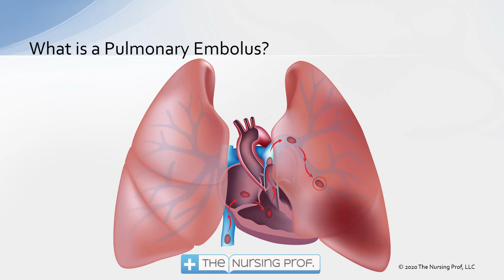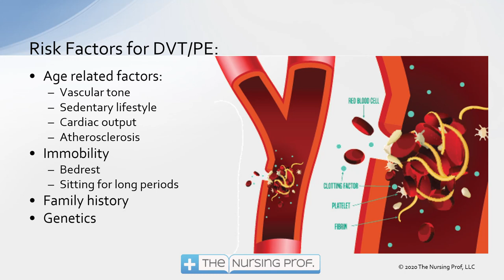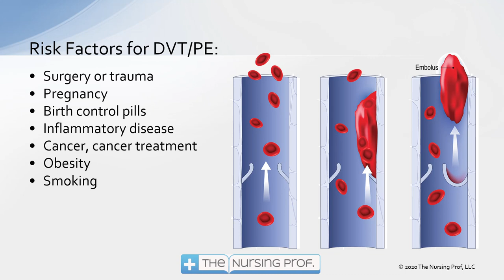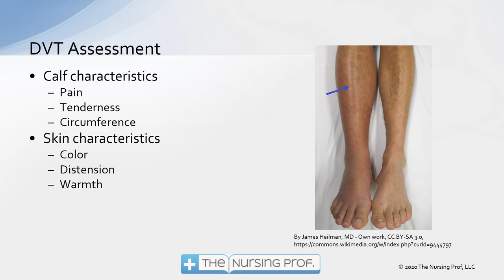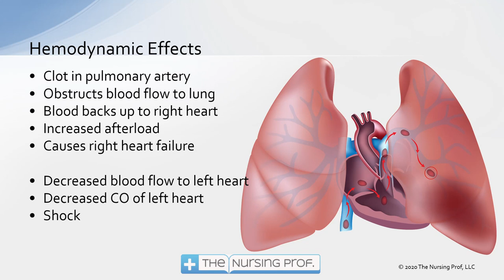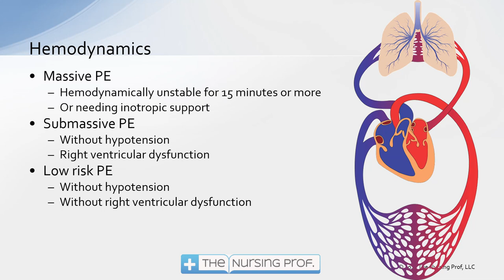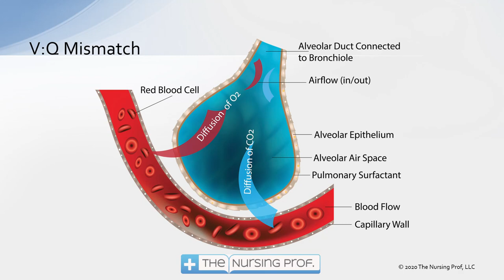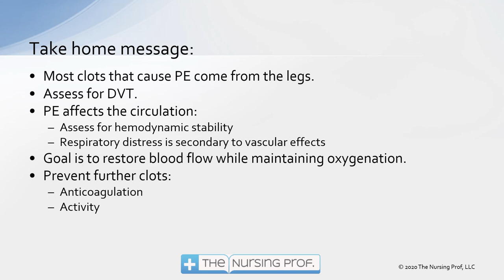Pulmonary Embolus Nursing Care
A pulmonary embolus can result from blood clots forming in the lower extremities causing severe cardiac and respiratory distress. Explore the nursing care of pulmonary embolus in this Simple Nursing video.